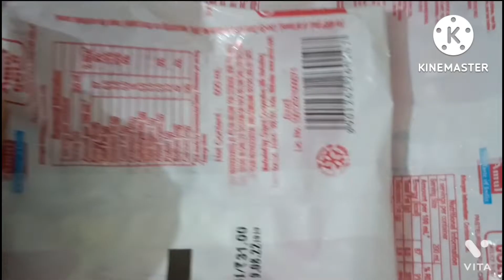janmashtami ki tyari kr di shuru mava nikala laddu k liye shopping ki🤗😍☺️shalu